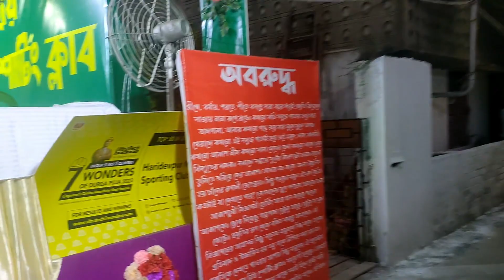বাঁশ দিয়ে দূর্গা প্রতিমা 😱 Durga puja 2023 : হরিদেবপুর নিউ স্পোর্টিং ক্লাব